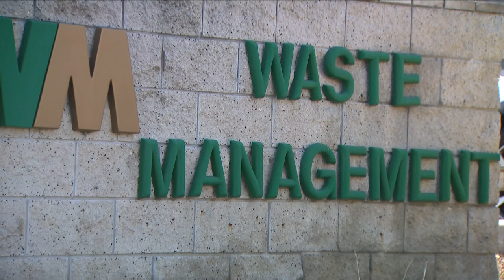San Diego woman struck by pickup truck sues trash company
A San Diego woman who sustained serious injuries when she was struck by a pickup truck as it backed up at her apartment complex is suing the trash-service company that operated the truck, it was announced Monday.

Deanna Beck was walking through the parking garage at her Mission Valley apartment complex on Feb. 5, 2021 when an employee for Waste Management reversed his truck into her.

Video footage shared by her attorneys shows one of the truck's metal tines -- used for lifting Dumpsters -- striking the woman and sending her to the ground.